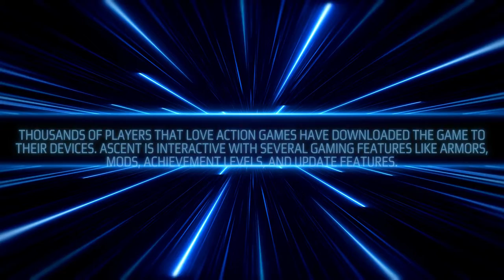The Ascent Best Armors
Ascent is an action game that was developed for avid game lovers and players. It was designed to give the players a feel of fighting in a virtual city. Thousands of players that love action games have downloaded the game to their devices. Ascent is interactive with several gaming features like armors, mods, achievement levels, and update features. Players can choose the best ascent armor and protect themselves when they play.